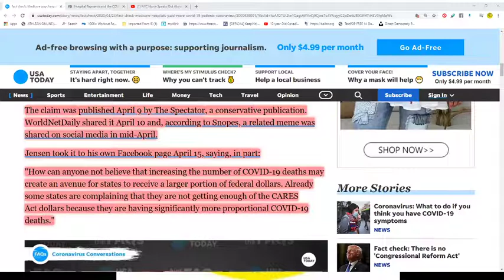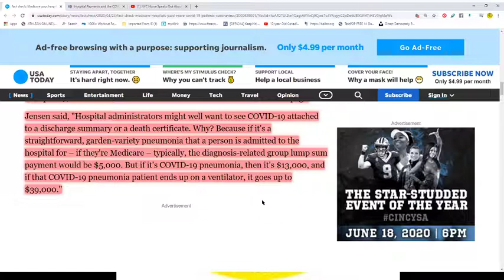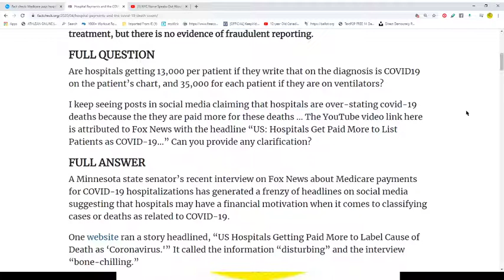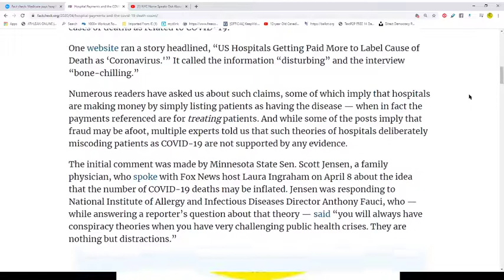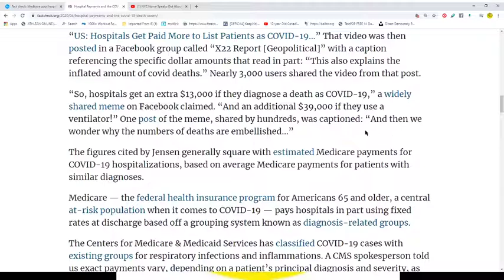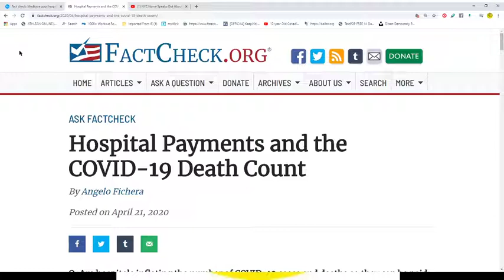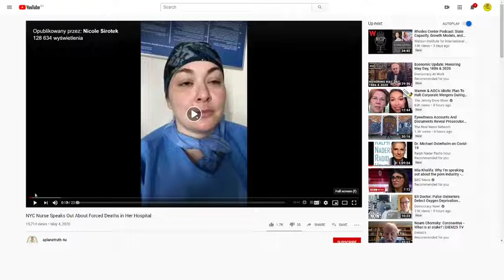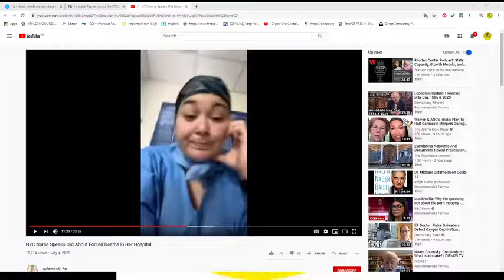COVID-19 and the payout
Hospitals get paid more if patients are listed as COVID-19, and on ventilators. How can anyone not believe that increasing the number of COVID-19 deaths may create an avenue for states to receive a larger portion of federal dollars. Already some states are complaining that they are not getting enough of the CARES Act dollars because they are having significantly more proportional COVID-19 deaths."